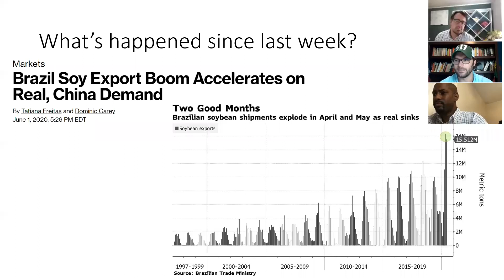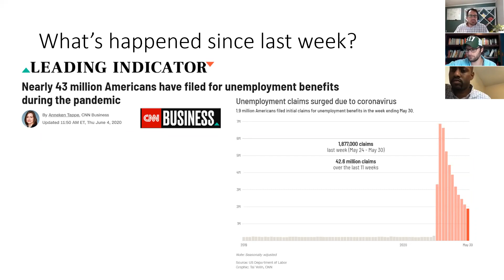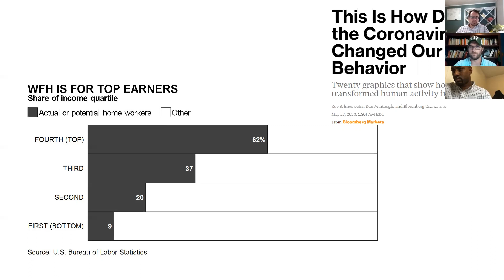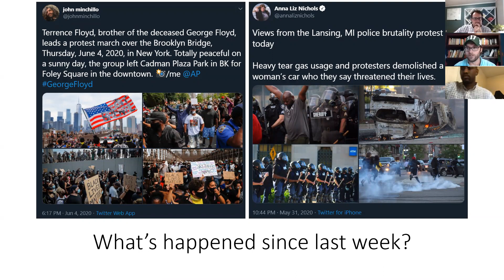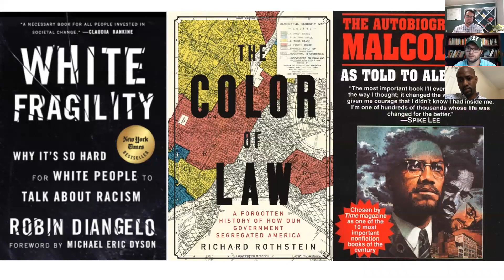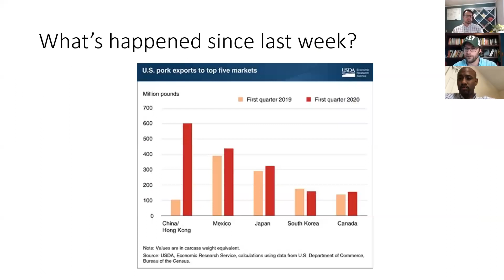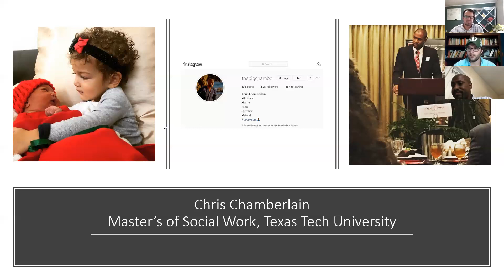Perspectives on Race in Rural America, featuring Chris Chamberlain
Aleks and Trey are joined by Trey's brother-in-law Chris Chamberlain to discuss perspectives on race in rural America.